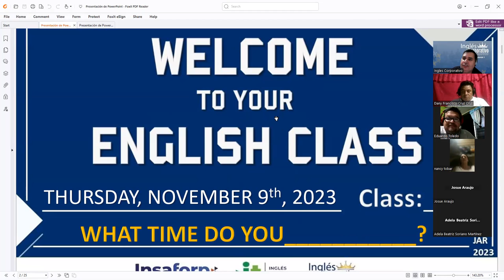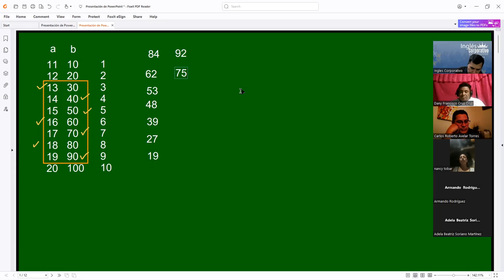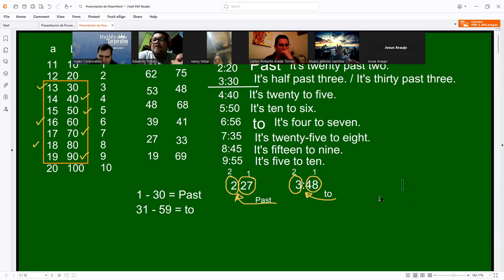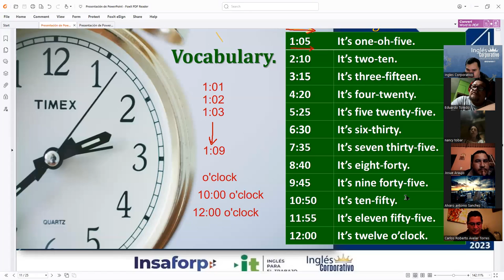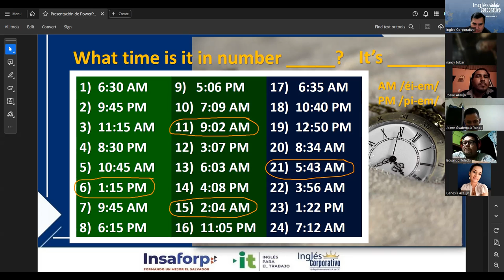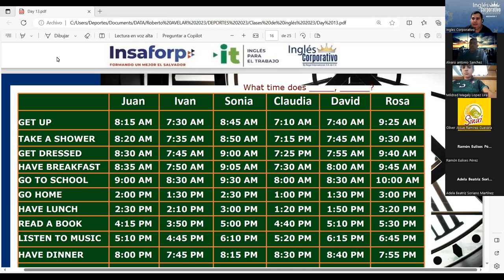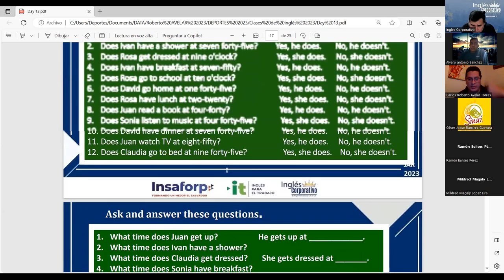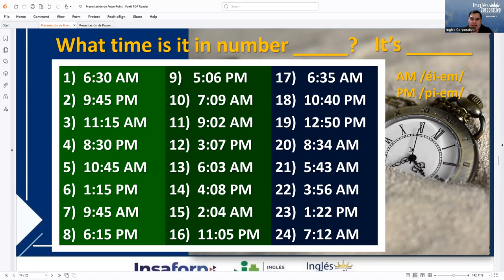Session 13 09-11-2023 IC29750-0009-2023 RODRIGUEZ – HOW TO USE QUESTIONS WHAT TIME...?